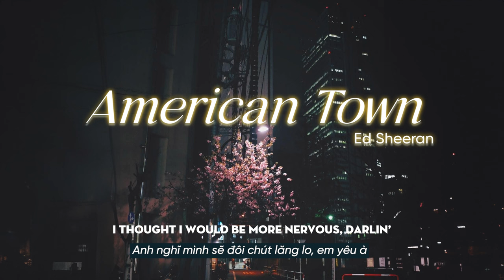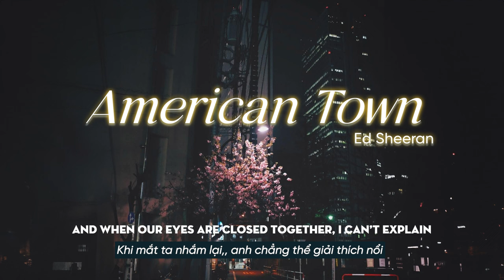Vietsub | American Town - Ed Sheeran | Lyrics Video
Vietsub | American Town - Ed Sheeran | Lyrics:

[Verse 1]
We're a long way from home
Haven't seen you in so long
But it all came back in one moment
And the year started cold
But I didn't notice at all
When we found there's a room we're both in

[Pre-Chorus]
We get Chinese food in small white boxes
Live the life we saw in Friends
Your room, it barely fits the mattress
Wake up, leave for work again
The wind, it seems to blow right through us
Down jackets are the trend
The rush of rushing deep into love

[Chorus]
English girl in an American town
No elevator to the fifth floor
I'll ring on the buzzer, then you'll be right down
I wish time would freeze
Dungarees over the hoodie, we're out
Feet are three feet off the ground
Lost in love and we don't wanna be found
My English girl in an American town
In an American town

[Verse 2]
The days come and go
But it ends when doors close
And the scent of your perfume's on me
You're useless with your phone
Electric when one-on-one
I thought I would be more nervous, darlin'

[Pre-Chorus]
We watch comedies and miss the endings
Conversations till the dawn
Any change in tide, we push against it
Challenge meanings in the songs
And head out without a reservation
Drinkin' out of paper bags
And wasting time is time not wasted

[Chorus]
With my English girl in an American town
[Bridge]
And when our eyes are closed together, I can't explain
How the scent of your perfume takes me to a higher place
We can watch it unfold or we can change how it takes
And rebuild when it breaks down

[Pre-Chorus]
We drink Moscow Mules and steal the cups
From, mostly, the Bowery Bar
What a perfect day to fall in love on
What a way to make it start
It appears, when you think all is lost
Then, you don't remember when it started
Never have to pretend